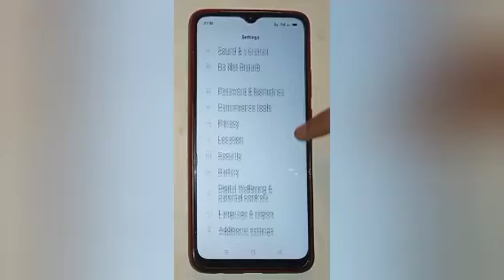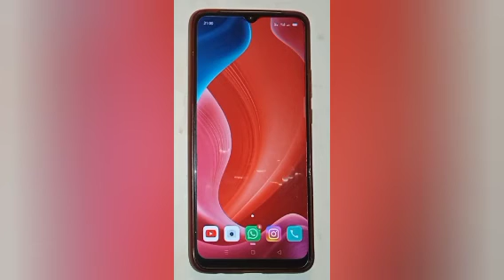How to on and off location in realme c21y,on and off location setting